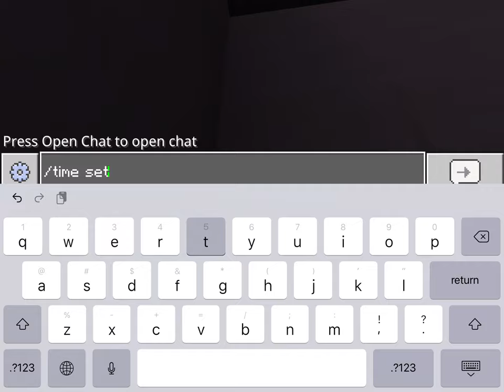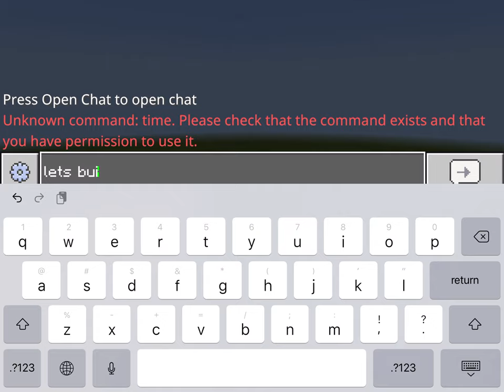How to make a modern house part 1